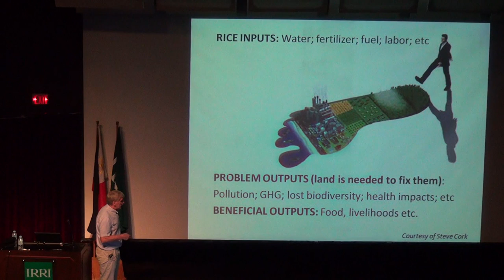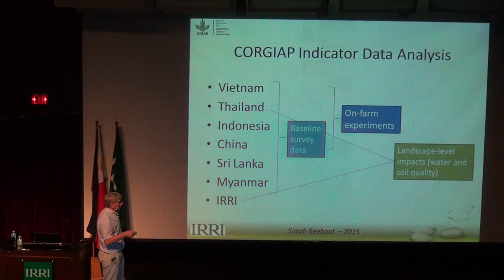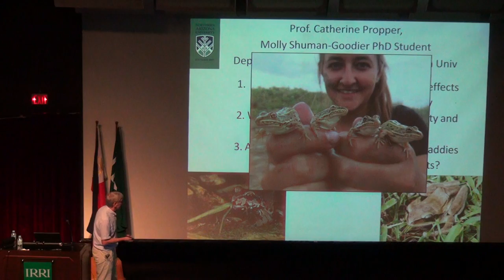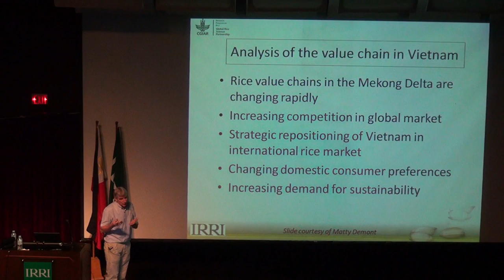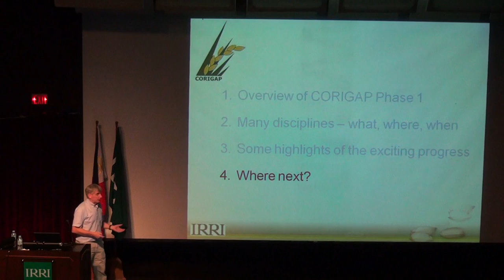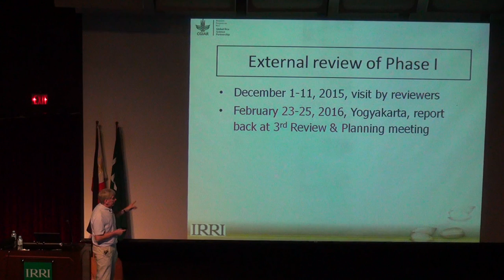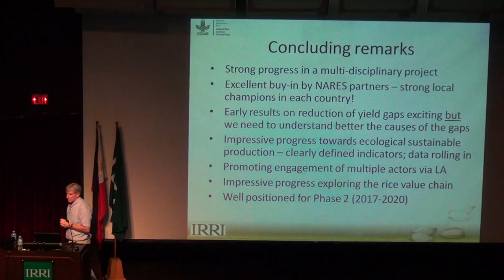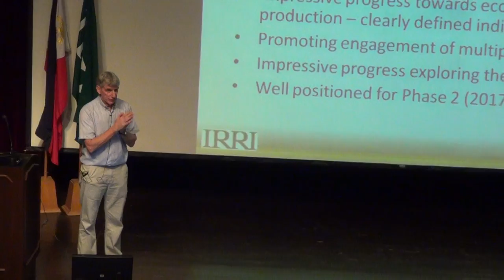2. CORIGAP: exciting progress of a high-profile consortium in six Asian countries. P2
On 22 October 2015 Grant Singleton, principal scientist, Crop and Environmental Sciences Division (CESD) at the International Rice Research Institute (IRRI; gave this Thursday Seminar on progress with CORIGAP​ (Closing Rice Yield Gaps in Asia;

The vision of CORIGAP is to co-develop science-based tools to close yield gaps while protecting the environment, leading to improved production systems that boost the livelihoods of smallholder rice farmers and meet the increases in rice production required to maintain food security in Asia.

The consortium focuses on lowland irrigated and favorable rainfed rice-based cropping systems. We work in major rice granaries in six Asian countries and have an extensive network of collaborating agencies.

CORIGAP began in 2013 and the first phase ends in December 2016. In this seminar, I will provide a cross-section of the exciting science and partnerships in progress, drawn from our research on natural resource management of rice systems, postharvest management, and market chain analyses.

The second 4-year phase of CORIGAP will begin in January 2017. Planning for Phase 2 has begun. I will report on the early progress and planned schedule for the development of this next phase.